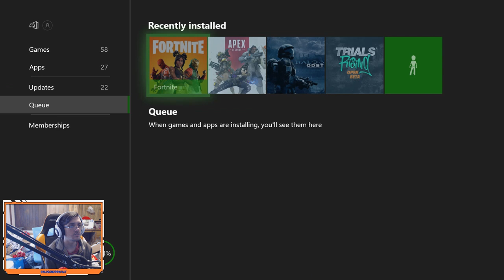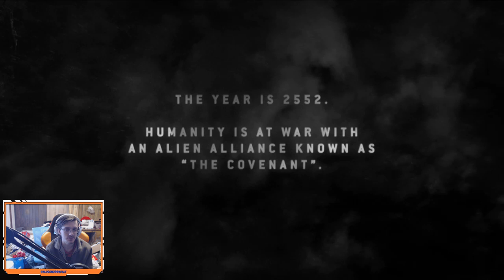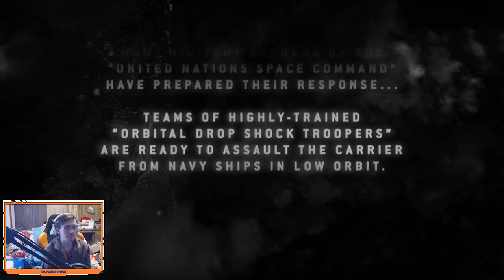Twitch Livestream | Halo 3 ODST Legendary Part 1 [Xbox One]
*This was recorded on March 5th, 2019*